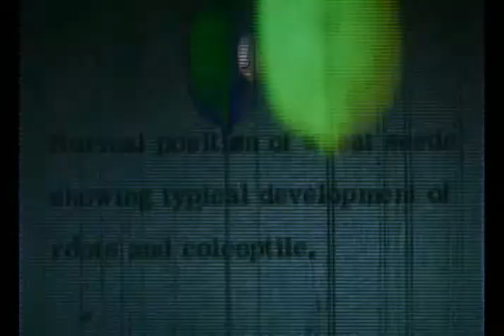Silphium - Epopteia (An Ear of Grain In Silence Grows) - Mp3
from the album: Cult of Demeter

Silphium is a band from the Los Angeles area specializing in dream pop and ambient pop, ethereal night music and Cocteau Twinsstyle shoegaze.

Featuring mellow guitars and soaring middle-eastern inspired vocals, Silphium is sure to warm your cockles. Named after an ancient grain perhaps used in spring rituals called The Eleusinian Mysteries (which is now extinct) and to prevent pregnancy., Silphium's themes revolve around nature, environmentalism, classical ritual and altered states.

Music composed, performed and produced by Kevin Salveson. Vocals via Shevannai (Lara Ausensi). Video produced by KAL and Extablisment.

Note: The songs found online are low resolution Mp3 versions of the music.  However, discerning listeners want only the best. To purchase 24 bit file downloads (or high res Mp3) plus a 24 bit DVD-V (with bonus videos not available online and CD combo, today!